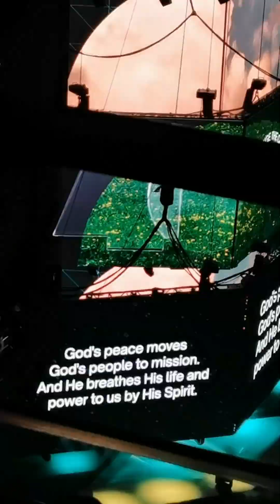My first ever Victory Conference Experience ✨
Been to conferences but it's my first ever nationwide victory conference and it feels so great coz it's with church community Victory40​ celebratingvictories​